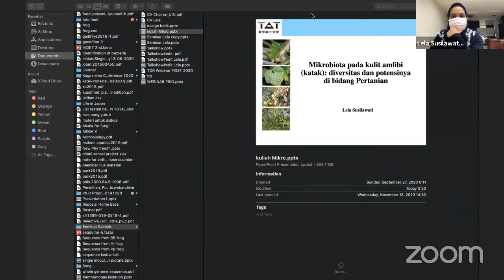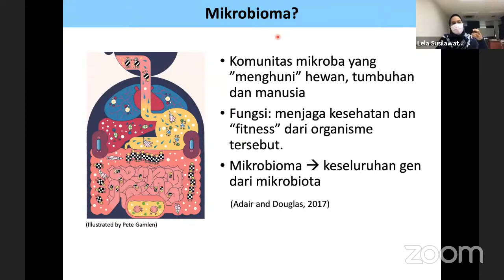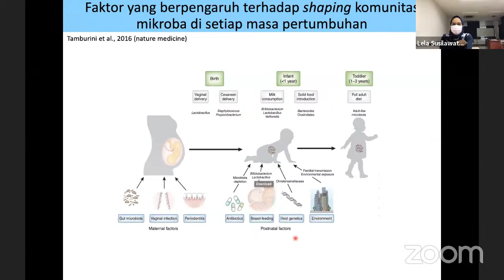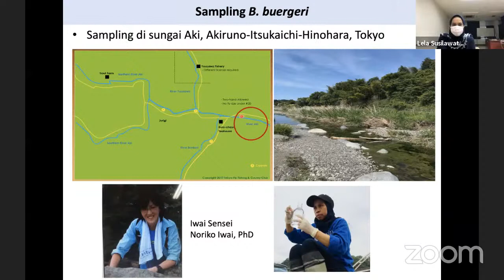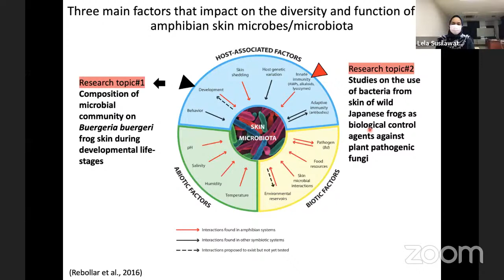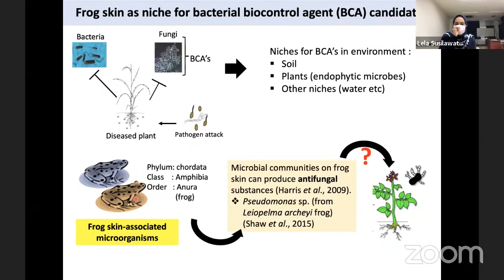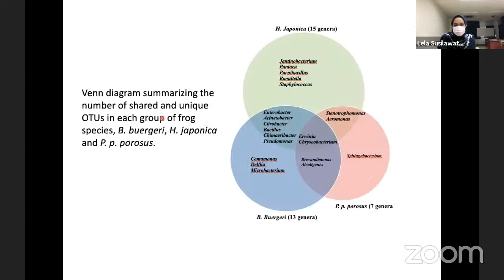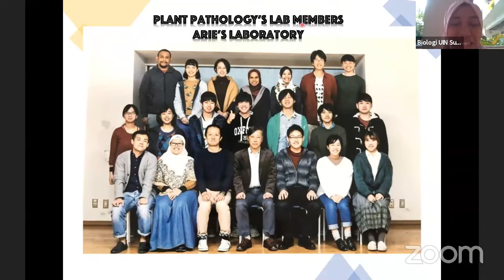Microbiology Guest Lecture